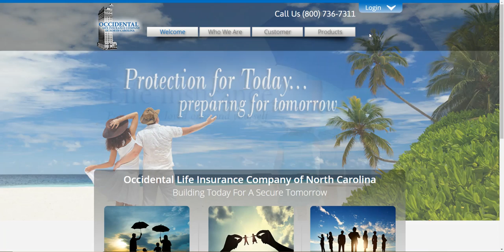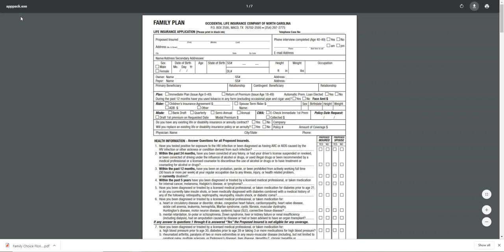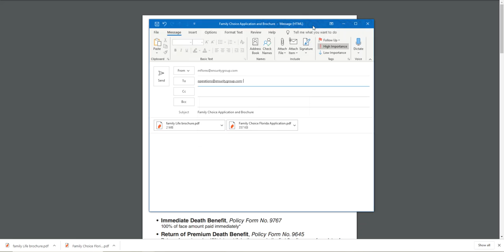Downloading Applications Forms Brochures from Website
No Voice - 1 minute video how to download applications, forms, brochures, questionnaires and more.

Sin Voz - 1 minuto de como descargar aplicaciones, folletos, cuestionarios de tu portal.